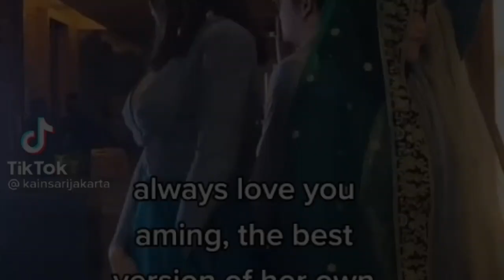Berita artis hari ini | AMING SEKARANG SUDAH OPERASI PAYUDARA ?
insertlive,
insert today,
insert pagi,
Aming sekarang,
Operasi payudara,
Lucinta luna,
Aming dan lucinta luna,
insert siang,
infotainment,
syahrini hamil,
Edisi seleb,
Tribun news,
Tribuns manado,
Tribuns jabar,
today's artist news,
 celebrity news today,
 latest gossip,
 viral news today,
Hot News , Breaking News , Trending
Gosip Artis hari Ini , Berita Artis Hari Ini , Gosip Terbaru , Hot News , Breaking News , Cumicam , Trending , Insert Hari Ini , Insert 26 April 2022, Insert 27 April 2021, Intens Investigasi, indosiar,
Halaman fb